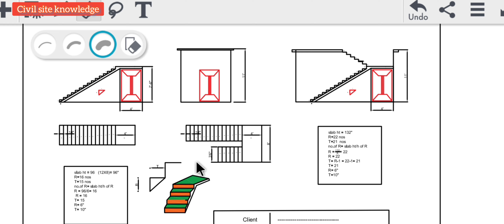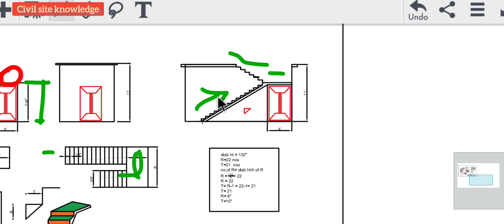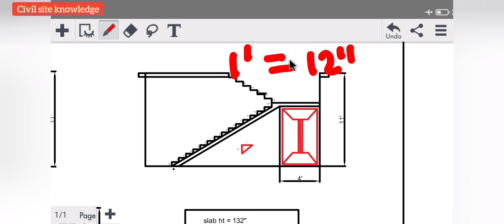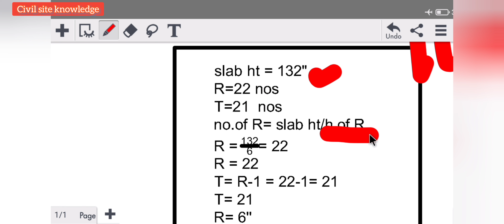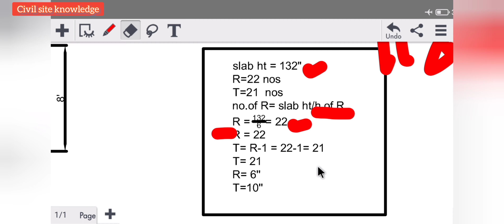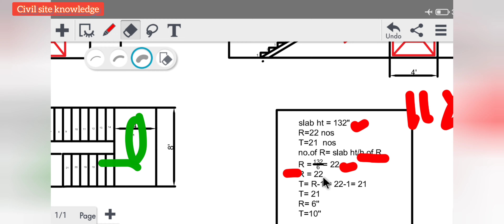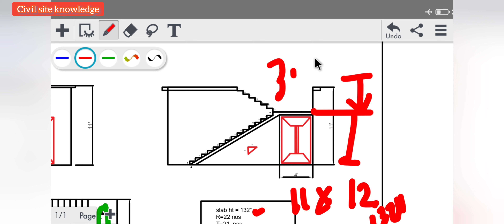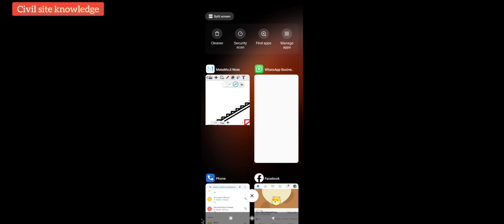सिढी के निचे दरवाजा कैसे बनाएं? Door under stair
door under stair

2:- house construction घर कैसे बनाएं

3 :- vastu for house

9:- Bar bending schedule ( bbs)

11:-  how to study drawing

12 how to learn auto level

13 :- practical knowledge for site engineer

14:- unit convention

15:- civil engineering knowledge

16: design of beam, footing, column, slab

18:- how to make a bill

plz join

1:- telegram

2:-  Facebook group